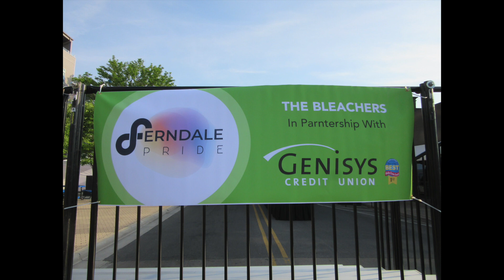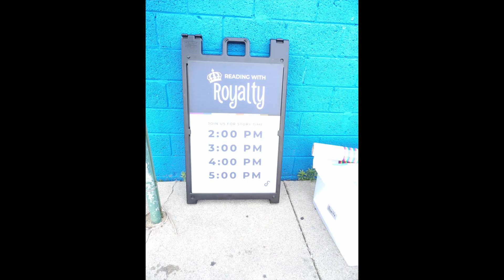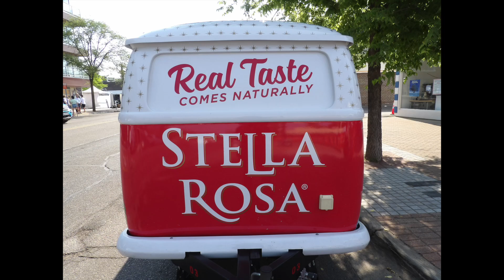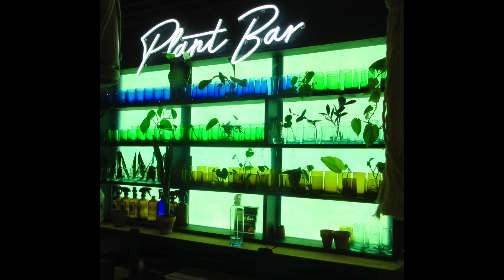HAPPY FERNDALE PRIDE 2023 Musical SLIDE*SHOW #1 EARLY MORNING Volunteers Set-Up for the day6-3-2023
Be sure to see ALL 5 Musical SLIDE*SHOWS about The Big Day of
HAPPY FERNDALE PRIDE 2023 all recorded and shot LIVE!
Why in the Heck Fire does Debbie do all these darn VIDEOS - ANYWAY ?  Well it sure ain't for the Residual and Royalty Checks that I have not been getting.
   Well I just do what I do, and that's all I can do, and feel free in this world.
 If you don't like my Stories, The Sharing of WHO I AM in this World,
    OR YOU can't get a Kick out of Living an AUGMENTED REALITY LIFESTYLE vicariously through Anthony, RUBY!, and Debbie Dee David ??? -- Then PLEASE DON'T WATCH THE VIDEOS.
Thank you - the Management.

BUT on the off chance you're weird like us and enjoy these  little trifles...

Debbie Dee David -- The Creator of the World Famous DRAGOPOLIS! --Takes You along and Keeps Friends Informed on What is Going on in the Fabulous World of DRAGOPOLIS!
Much Love,  Debbie Dee David --